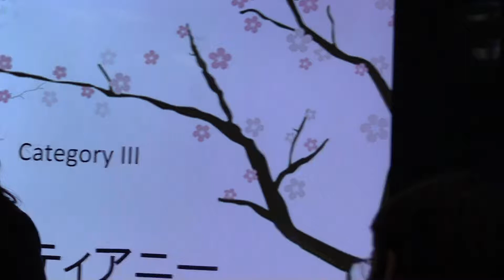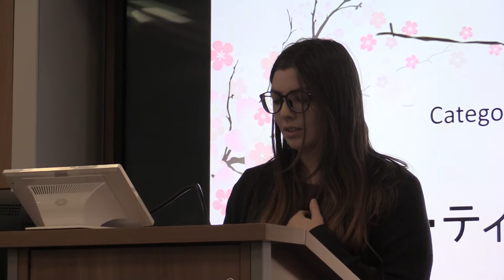Prochaska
Clemson Speech Contest Jan 2019